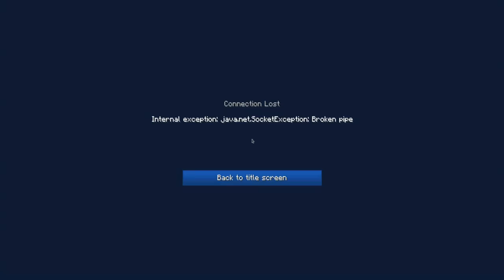SHINY GOLDEN FEAROW Minecraft PixelCore PIXELMON MOD Let's Play! - Ep 33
TeamTC! *CAN WE GET OVER 750 LIKES? :O*
SUB and join TeamTC HERE!

JOIN ME ON OUR CUSTOM BUILT PIXELMON SERVER AS I QUEST WITH MY PIXEL PALS THEDIAMONDMINECART, THINKNOODLES, BASH AND PERPETUALJORDAN!

My Partners in Pixels are -

Do you fancy owning your own Minecraft server? I HIGHLY recommend McProHosting! Check them out here to get a discount!